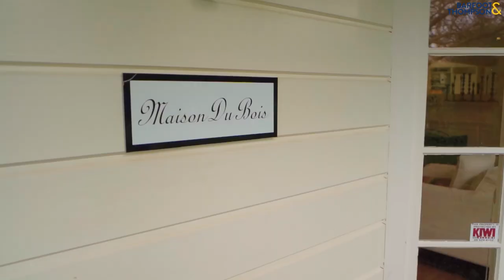SOLD - 8 Harry Human Heights, St Johns - Anne-Marie Koszegi and Kirsty Register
Hey - Over here. Look at Me!

First time on the market - Vendors downsizing. Nestled at the end of a tranquil cul-de-sac, this garden oasis offers a 21st century spin on a classic 1970s weatherboard home. Set on a full 721m² ...

Property Marketed by: Anne-Marie Koszegi, Howick and Kirsty Register, Howick